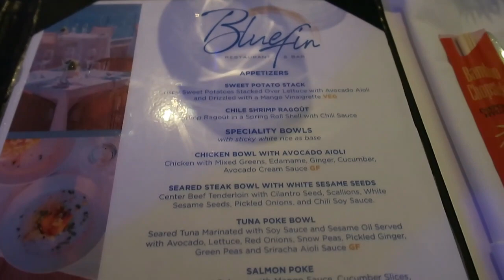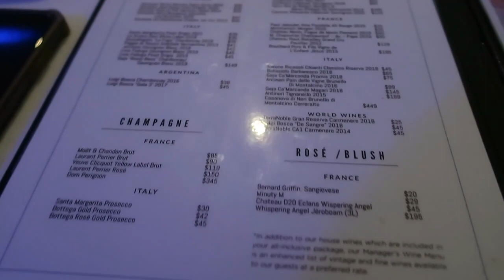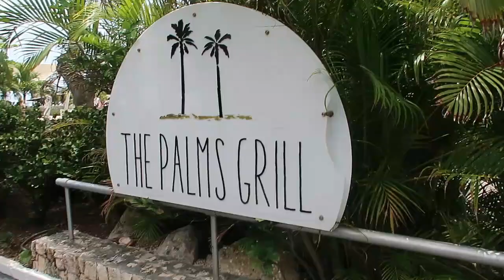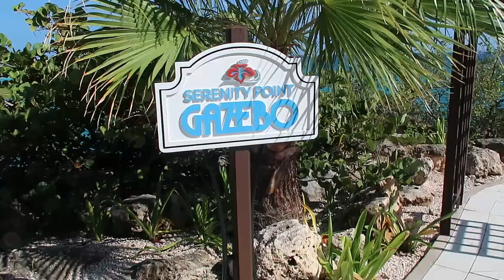SINT MARTEEN BAECATION | Sonesta Ocean Point Adults Only Vacation Vlog! 🌴✨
In this video, I'll show you around the Sonesta Ocean Point Adults Only Vacation Resort.

In this video, I'm sharing my experience of staying at the Sonesta Ocean Point Adults Only Vacation Resort. This resort is perfect if you're looking for an adults only vacation, with plenty of activities and attractions to enjoy. I hope you enjoy the video!
Another Successful trip in the Books!

Appreciate you Watching!